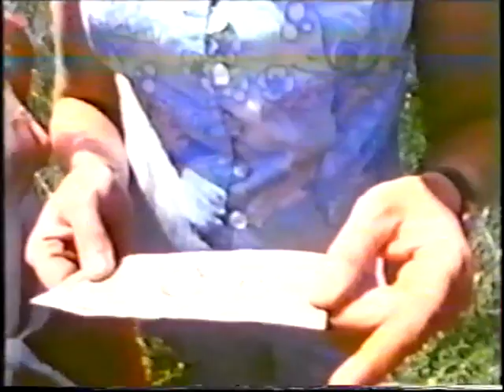Olimpia Fiedorczuk w filmie dokumentalisty Mariana Marzyńskiego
Fragment materiału z 1986 roku.